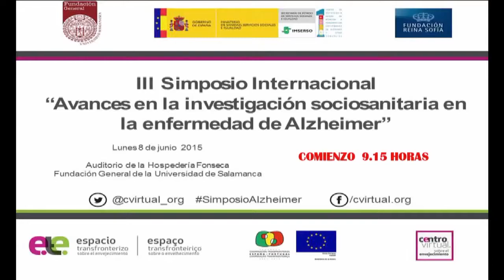III Simposio Internacional Alzheimer - Bienvenida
Bienvenida del III Simposio Internacional “Avances en la investigación sociosanitaria en la enfermedad de Alzheimer” celebrado el 8 de junio de 2015 en el Auditorio de la Hospedería Fonseca en Salamanca.

Hablan Óscar González Benito, de la Fundación General de la Universidad de Salamanca, Mª Isabel González Ingelmo, del Centro de Referencia Estatal de Atención a Personas con Enfermedad de Alzheimer y otras demencias y José Luis Nogueira, de la Fundación Reina Sofía.